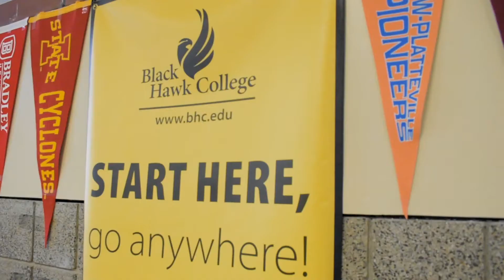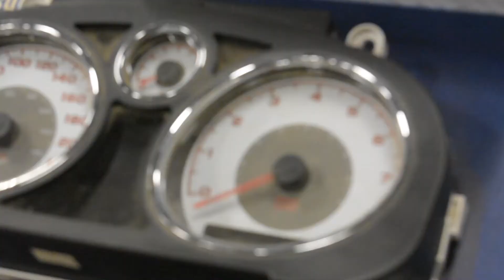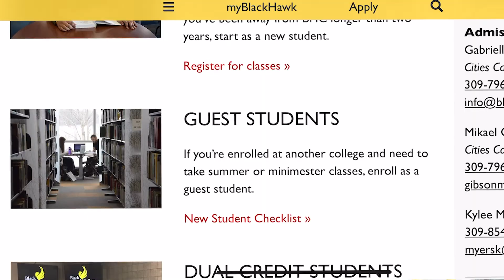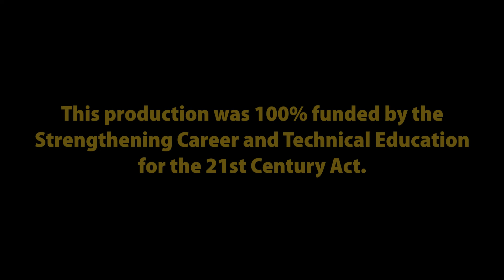In Focus: Automotive Repair Technology Program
An in-depth look at Black Hawk College's Automotive Repair Technology Program. Hear from faculty and students about what goes into the program and why it is perfect for your next career move.